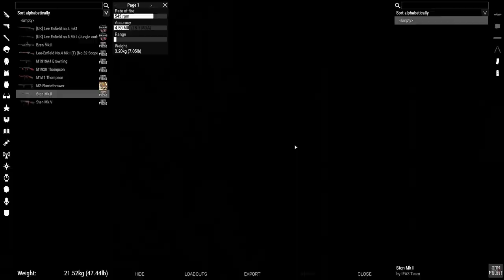Grotsky Part 2